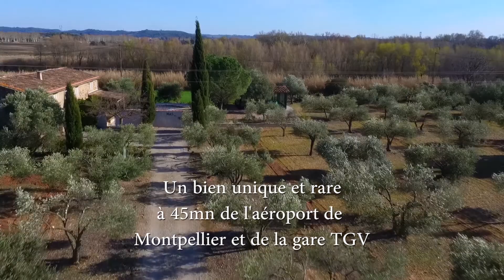saint paul mas de pierre